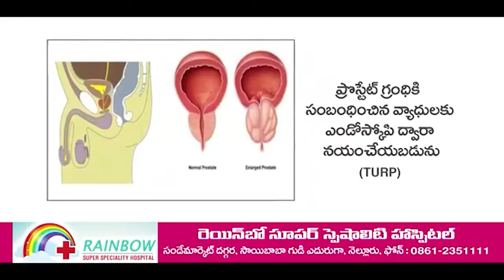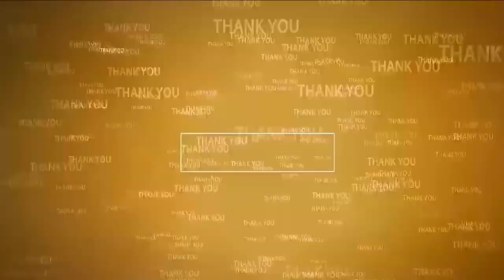సిటీ, రూరల్ లో మళ్ళీ వైసీపీ జెండా ఎగరేస్తాం..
- ఎమ్మెల్సీ, నెల్లూరు సిటీ ఇన్‌ఛార్జి ప‌ర్వ‌త‌రెడ్డి చంద్ర‌శేఖ‌ర్‌రెడ్డి